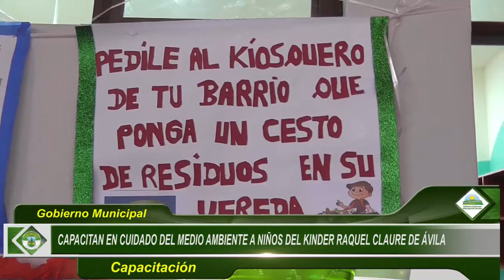CAPACITACIÓN EN CUIDADO DEL MEDIO AMBIENTE A NIÑOS DEL KÍNDER RAQUEL CLAURE DE ÁVILA